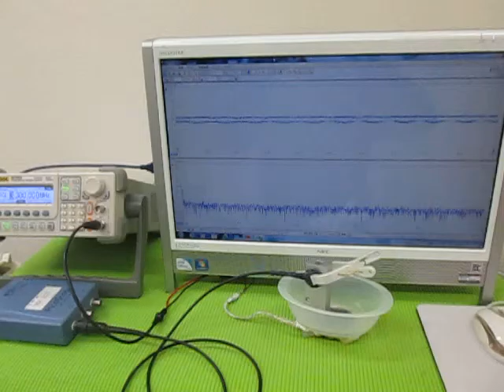オリジナル超音波プローブの「発振・制御」技術 ultrasonic-labo